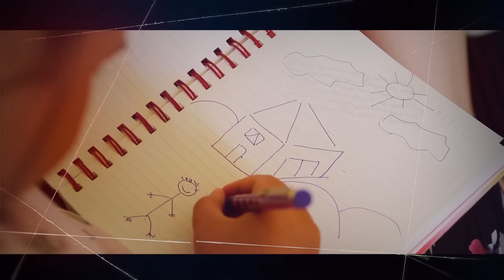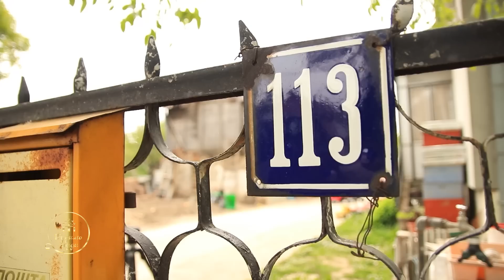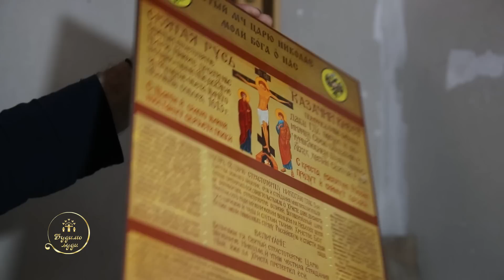BUDIMO LJUDI u Progaru - Ljubav uz Boziju pomoc ne zna za granice | Ep. 18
У сарадњи са невидљивим херојима организације Срби за Србе, направљен је пројекат о деци и породицама које цео свет треба да види и чује. Слога, српство и повратак нашим коренима је оно што нас покреће. Кроз емисију ћемо се подсетити да је поента нашег постојања да помогнемо ближњима, да им се не угасе огњишта, да се деци врати изгубљено детињство и да будемо људи, као што је говорио блаженопочивши Патријарх српски Павле.

Захваљујемо се XО Срби за Србе на изузетно професионалној сарадњи. Не сумњамо да ће публика у месецима пред нама имати прилику да види мноо тога занимљивог!
Пратите емисију суботом од 16:30 на TV Happy!

(Репер за квалитет нам нису прегледи на Јутјубу и рејтинг у бројкама, већ број српских породица којима смо помогли)

Аутор емисије: Ивана Савић